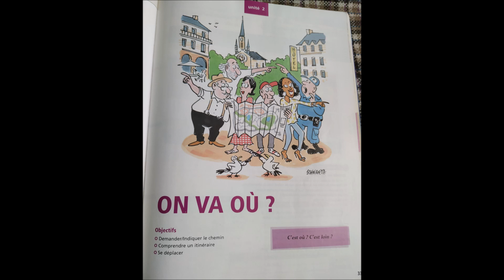Édito A1 méthode de francais Piste26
Page 38, Exercice 1b